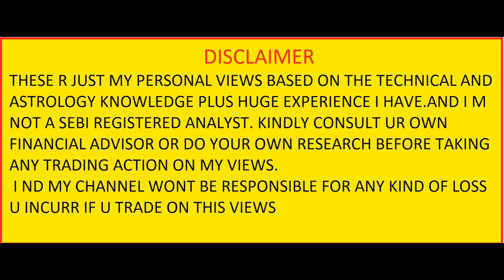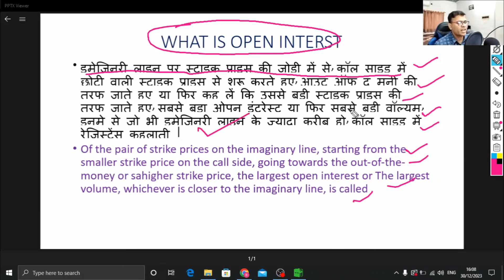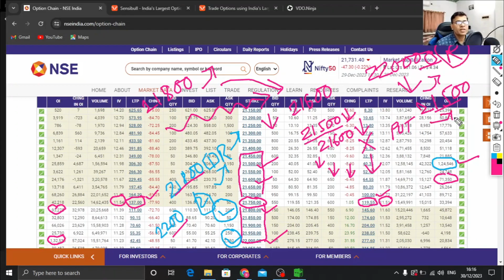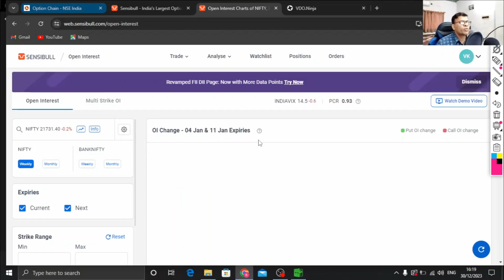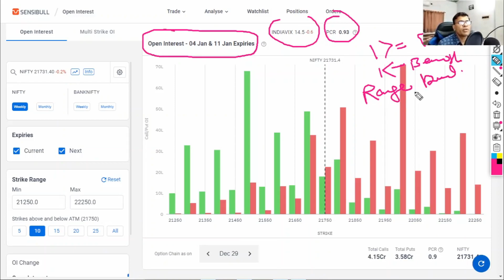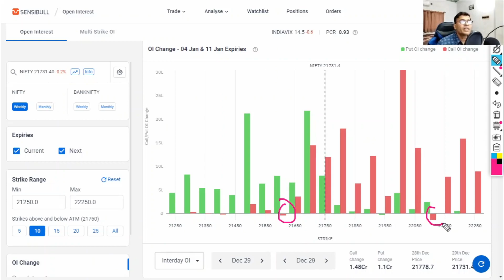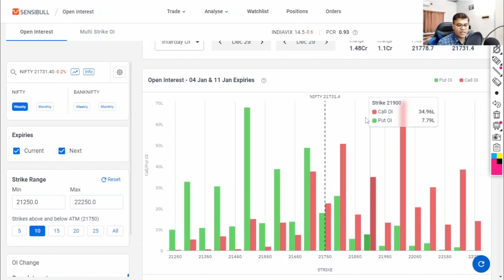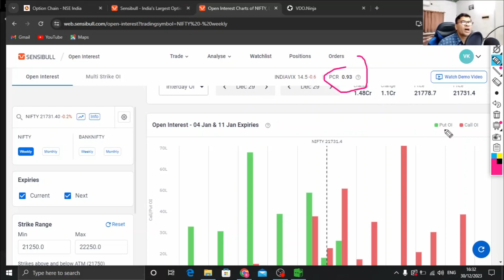FIND SUPPORT & RESISTANCE LEVEL IN OPTION TRADING THROUGH OPTION CHAIN ( with OI DATA )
I am full time option trader. I have 10 Yrs active trading experience in Stock Market Option Buying and Selling both.
 I am Using 10K Capital For 50 Trading Days Challenge | Goal 100K.
I Learn everyday from you by making interesting videos on stock market in option trading.
   I am a small capital trader just like you, to trade with 10K capital to grow it 100K in 50 day option buying .